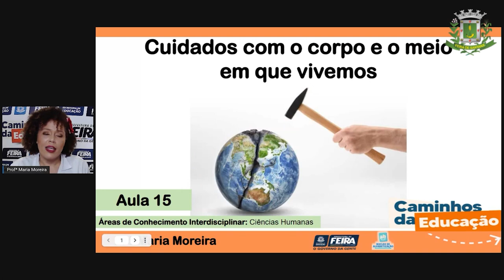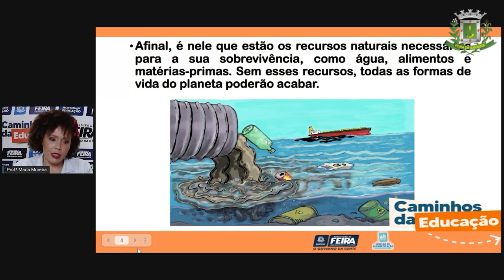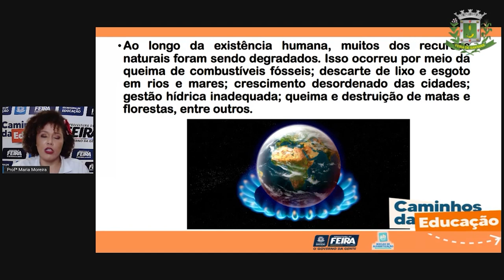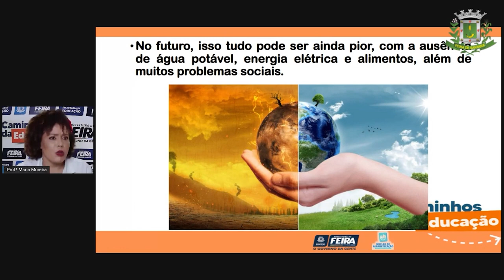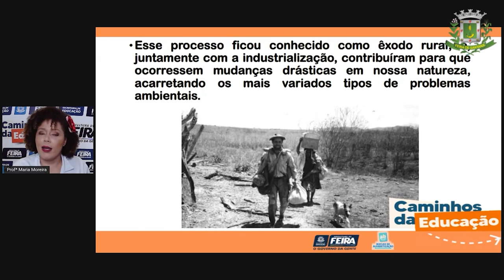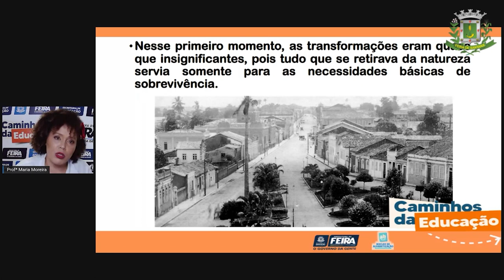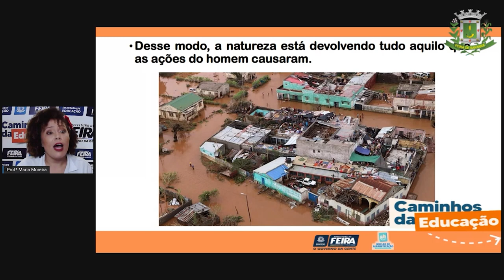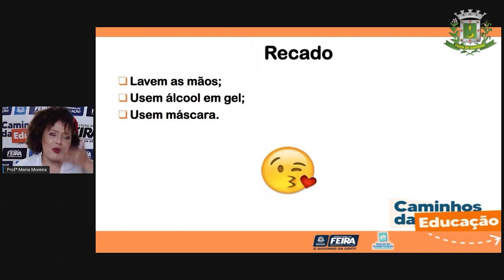3ºANO Aula 15 Ciências Humanas Transformação do Meio Ambiente Profª Maria Moreira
3ºANO Aula 15 Ciências Humanas Transformação do Meio Ambiente Profª Maria Moreira